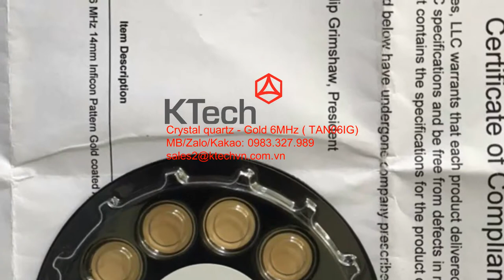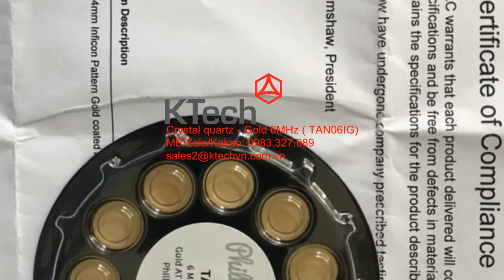Quartz Sensor Crystals - Gold, 6MHz ( TAN06IG)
Quartz Monitor Crystals / Quartz Sensor Crystals -  Gold, 6MHz ( TAN06IG)